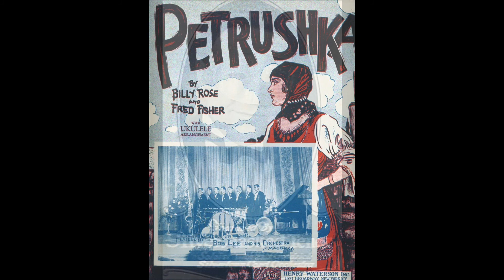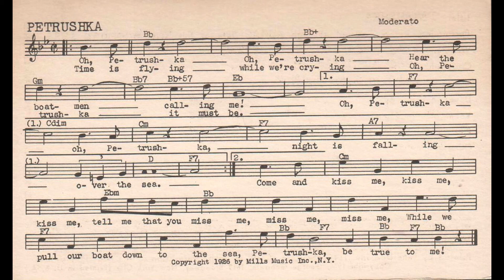"Petrushka" by the B. F. Goodrich Silvertown Cord Orchestra 1926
"Petrushka" is a simple little number. Not overly hot or special, but it is very nicely played. This copy has a bit of oddness in the record surface in the first few seconds, but overall is very clear.

Joseph M. Knecht started and conducted the Waldorf Astoria Orchestra from the 1890s until 1925. He then recorded with this orchestra both on the radio and on many records.

from Wikipedia:
The performers included Henry Burr (tenor), Carl Mathieu (tenor), James Stanley (baritone), Stanley Baughman (bass), Monroe Silver (comedian), Frank Banta (piano), and Sam Herman (xylophone). The Orchestra's theme music was "Her Waltz" by Arthur Johnston.
The hour-long program of "orchestra, songs, character sketches" began on February 12, 1925, on WEAF in New York City, airing Thursday nights at 10pm ET. On November 19, 1926, the show moved to the NBC Red Network—of which WEAF was the flagship station—where it was heard Thursdays at 9pm ET (1926–27) and then Wednesdays at 9:30pm ET (1927–28). At various times the program was titled The Goodrich Zippers, The Silvertown Cord Orchestra, Silvertown Orchestra, Silvertown Quartet and The Silvertown Zippers. The Zippers were a small banjo ensemble featured in 1926-27.

The Silver-Masked Tenor:
The show was notable for introducing listeners to Joseph M. White, a.k.a. "The Silver-Masked Tenor", who had first been heard on WEAF as early as 1923. With a mask concealing his secret identity, White found such fame on radio that when the Silvertown Orchestra played on the Keith vaudeville circuit, police had to escort White into theaters.